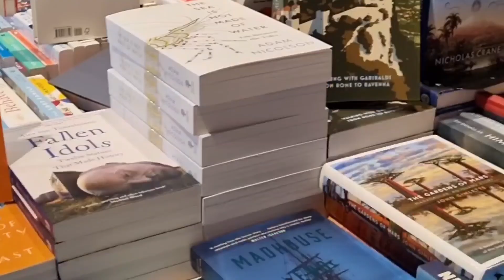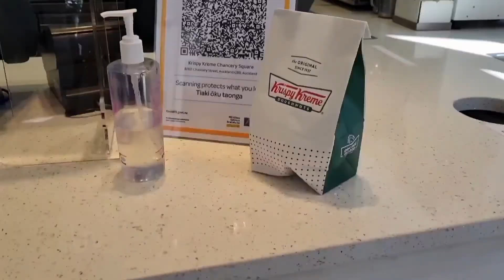Chill Day With Me in Town!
Slow, chill day with me in town :)

 Musician: Winter Foe

 Musician: Carl Storm

 Musician: Carl Storm

 Musician: Philip E Morris

 Musician: LiQWYD